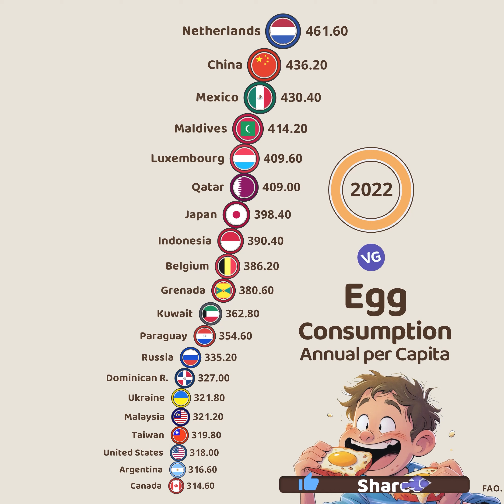The Largest Consumers of Eggs in the World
FAO.